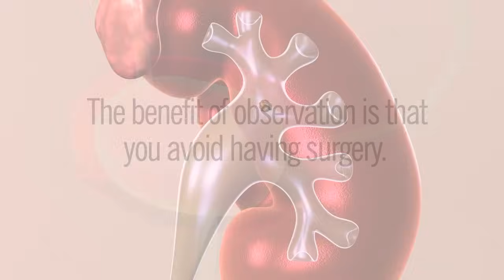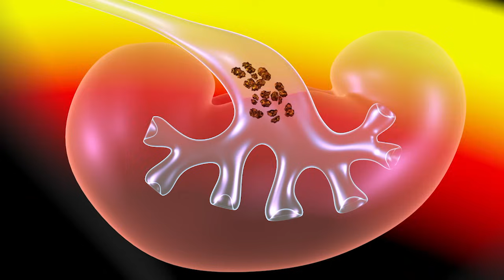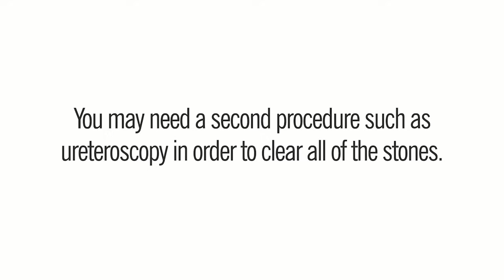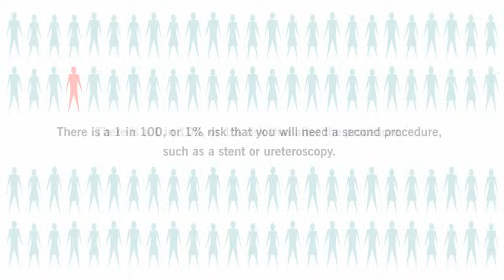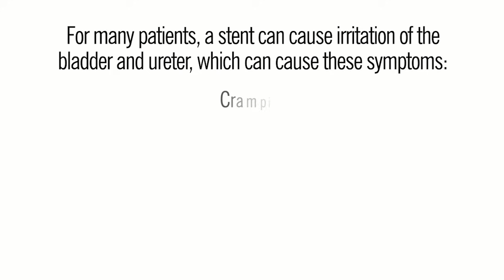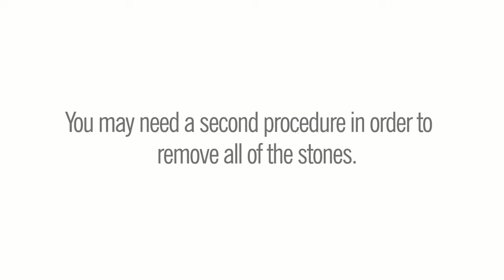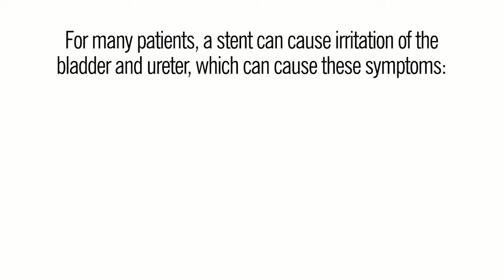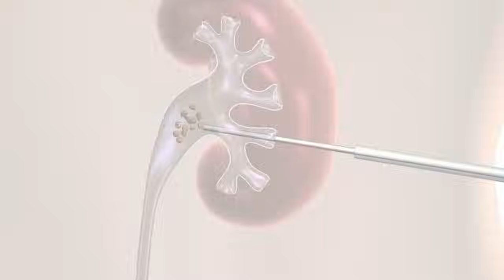Kidney Stone Treatments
A kidney stone is a solid mass formed from substances in the urine. Treatments include observation, medications, minimally-invasive procedures and surgery.

0:00 - Introduction
0:25 - Observation
1:40 - Shockwave Lithotripsy
3:36 - Ureteroscopy
5:47 - Percutaneous Nephrolithotomy